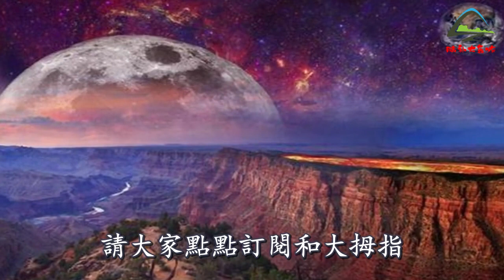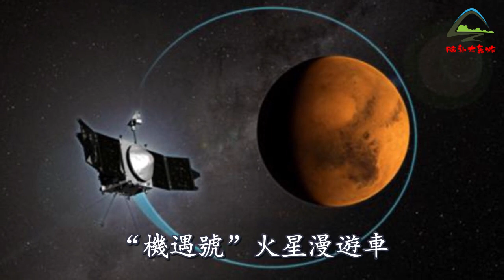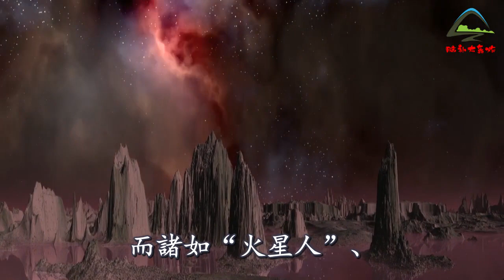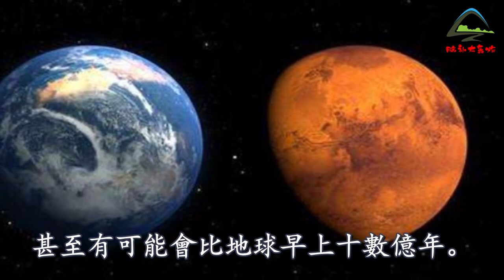機遇號火星車傳回驚人照片，竟發現神秘3米蛇頭巨蟒化石，專家：太陽系星球曾是巨型生物的天堂！| 腦補大轟炸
脑补大轰炸，拥有精彩纷呈的脑补视角，更天马行空的精彩分析！带给您不一样的脑补体验！